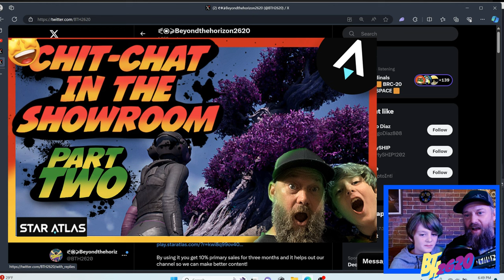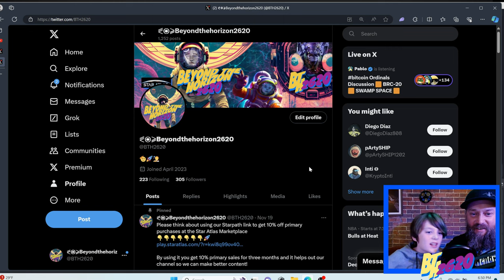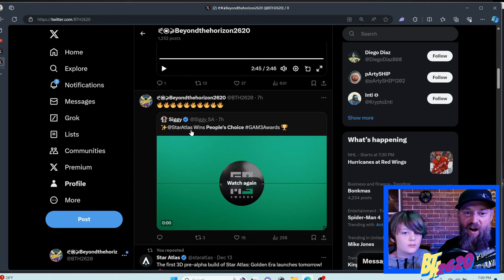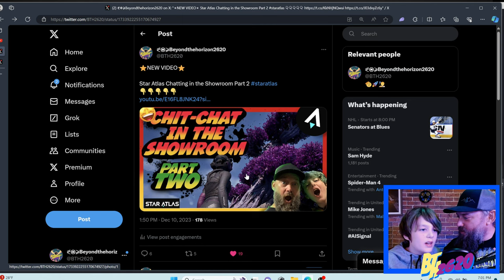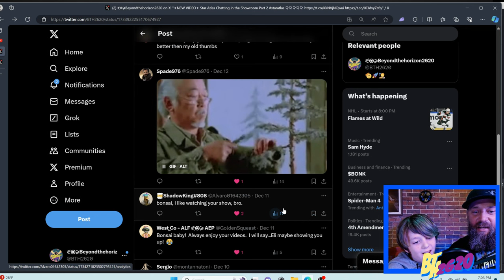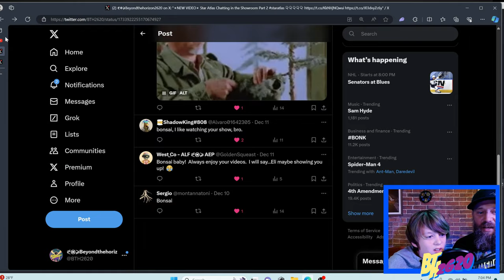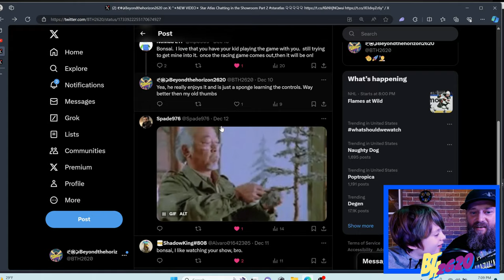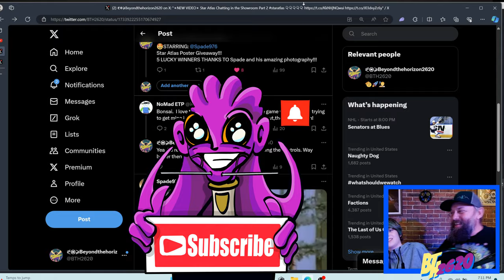Star Atlas New Trailer Reaction and Poster Giveaway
🚀The Star Atlas Showroom 2.0 is just amazing! Available in the Epic Store with a access code. This trailer just came out the day this video was made. We are also picking the winners for the Poster Giveaway contest!!

 (Save 10% on direct Star Atlas Ship sales in the Star Atlas Marketplace):
🙌It Helps out our channel when you use the link!!

This handy internet tool also lets you explore Star Atlas land prices, Star Atlas badges, and Star Atlas collectibles. This is a great resource for the Star Atlas Game and Metaverse!!

Any donations in Atlas, Polis, or Solana can be sent to 😊
FcXXxpPyjXeLSVLtPywp75ZBWMAUDauusSeQa6ebRh6t

(who am I? I am a single dad, wannabe cartoonist, and a stonemason of 23 years )

Theme by my Favorite band of all Time: GOOSE!